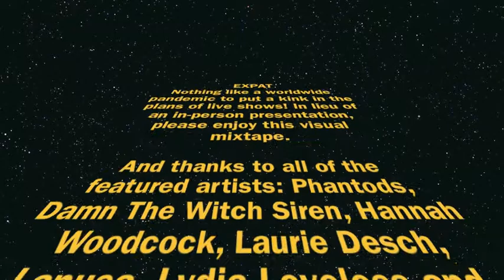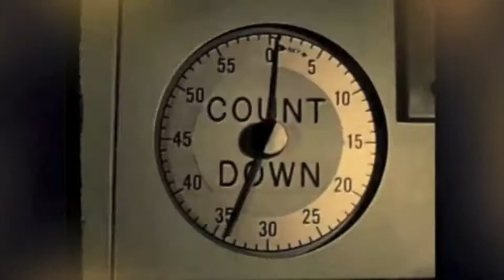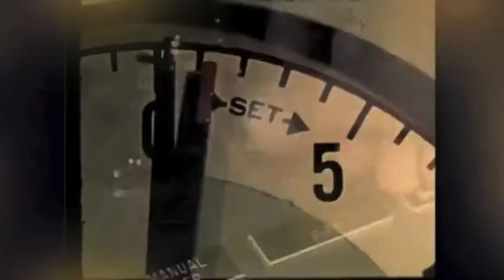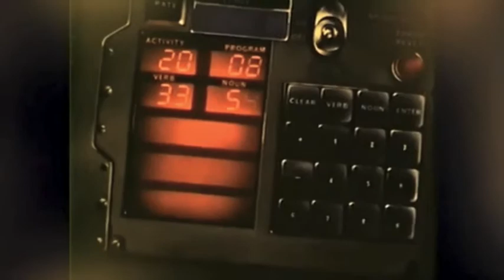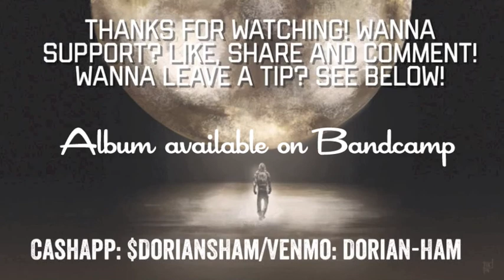EXPAT: A Boxing Day Extravaganza! (Live From The B.A.C. Room)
Until we can take things back to the stage, enjoy this visual mixtape of the "EXPAT" mini-album. Featuring Phantods, Damn The Witch Siren, Hannah Handcock, Laurie Desch, Lanusa, Dave Espionage, Lydia Loveless, and special surprise guest. Mixed and edited by CitizenDorianS for House Of ONO.